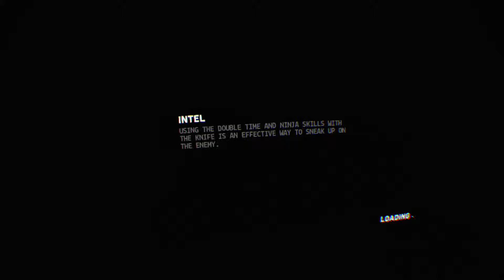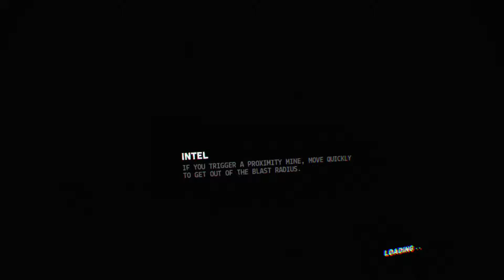Firewall Zero Skill - Episode 001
Taking my first steps into Firewall Zero Hour with friends Aftrthought and Glovebox, proving once again, you don't have to win in order to have fun playing games.